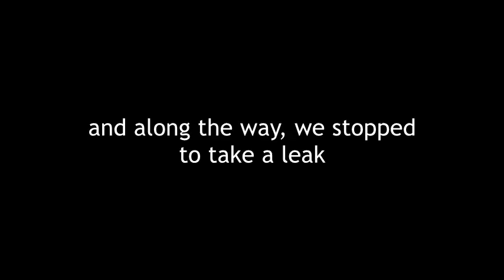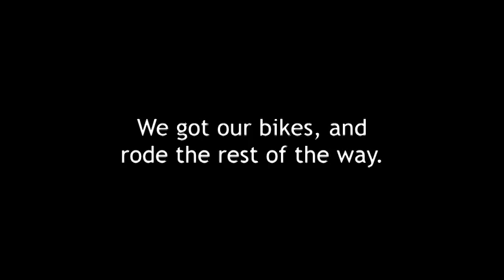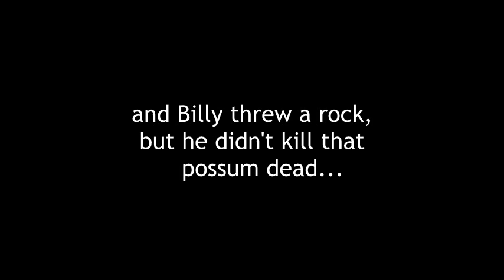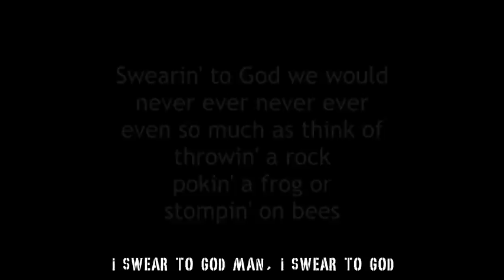Possum Boy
This is the demo of my newest song, "Possum Boy".  Please share if you like it.  Hopefully.